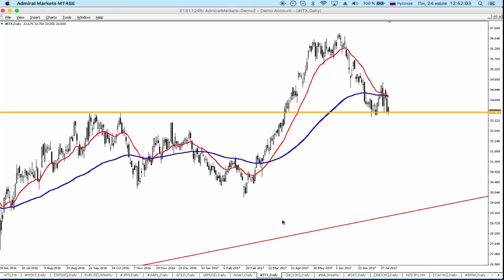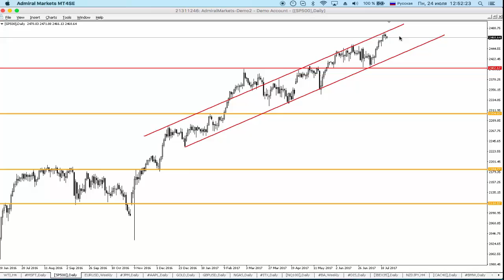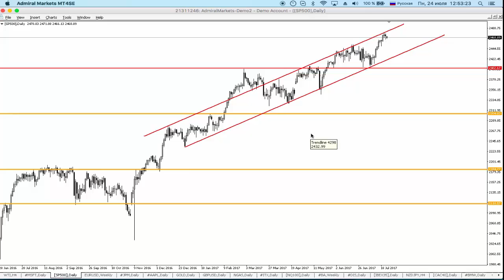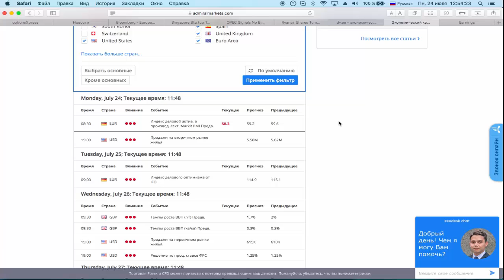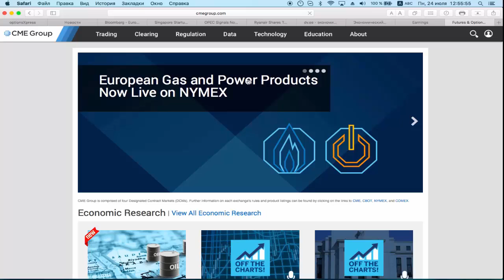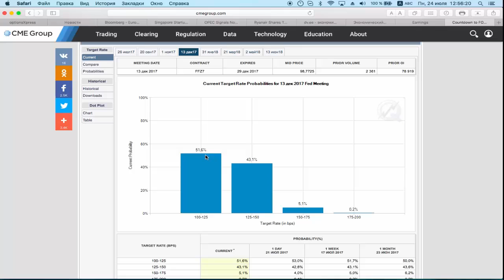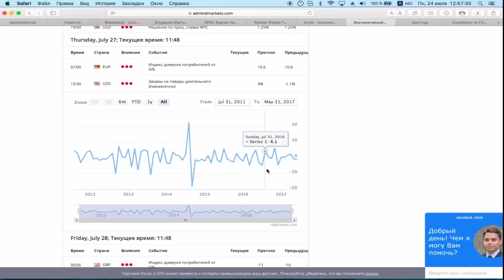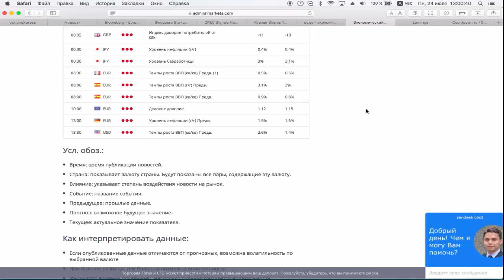Фундаментальный анализ. Обзор предстоящих событий с 24 по 28 июля от Фредерика